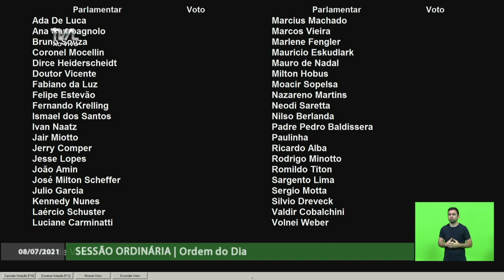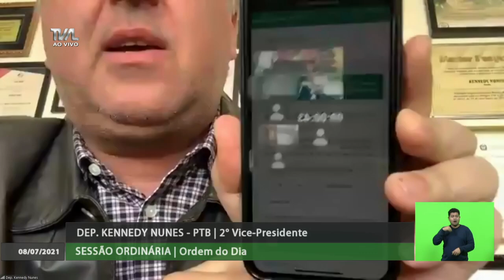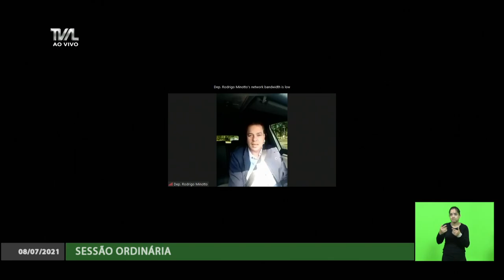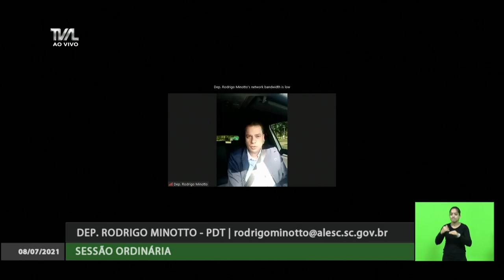Sessão Ordinária - 08/07/21